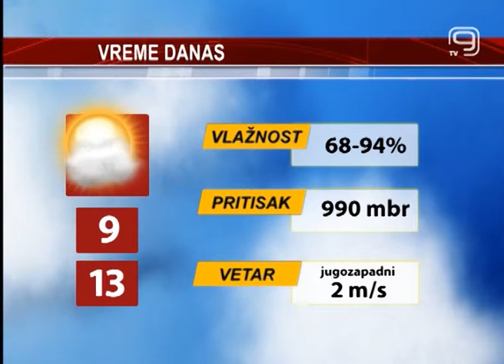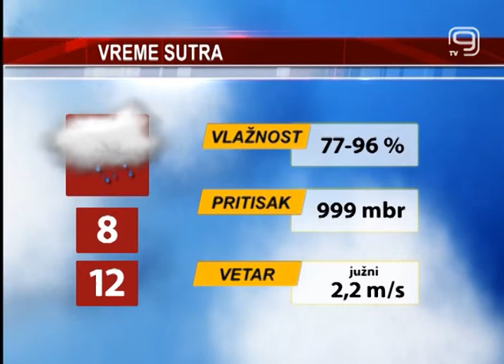TV KANAL 9, NOVI SAD, Vremenska progrnoza 11.03.2013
I danas u Novom Sadu oblačno tokom čitavog dana sa mogućom kratkotrajnom slabom mestimičnom kišom. Jutros je u našem gradu izmereno 9 stepeni, a do kraja dana očekuje se maksimalnih 13 stepeni.